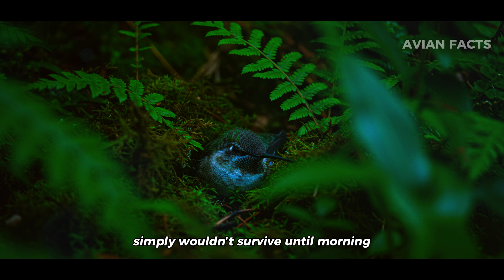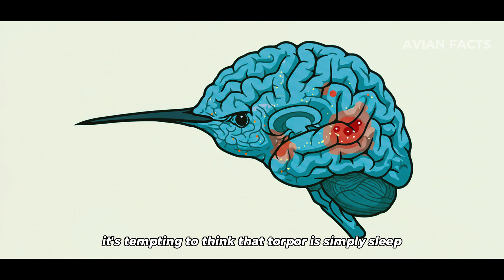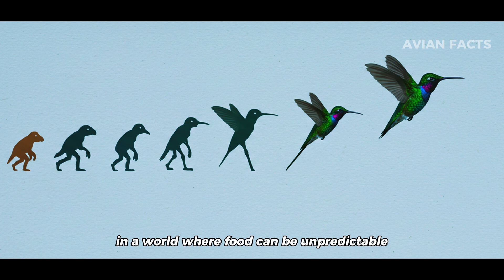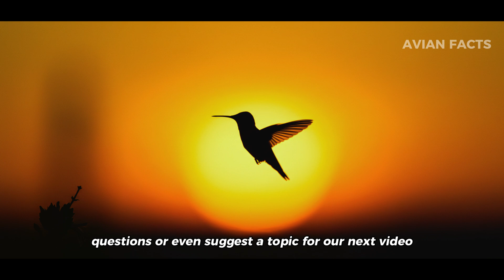The Astonishing Trick Hummingbirds Use to ‘Freeze’ Without Dying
🌙 How does a bird with the fastest heartbeat in nature survive the cold, foodless hours of night? Discover the extraordinary secret of hummingbirds: a nightly transformation called torpor. This video reveals how their bodies slow to near-death states and reawaken each dawn in a miraculous biological reset.

🧠 From tropical gardens to cold mountain peaks, hummingbirds use this hidden skill to defy the limits of energy and evolution. If you thought sleep was simple, prepare to see nature in a whole new light.

📘 Love bird facts? Get my ebook *“The Ultimate Bird Facts Collection – 30 Surprising Truths”* for just $7.99:

It helps the channel grow and brings more amazing bird facts to you!